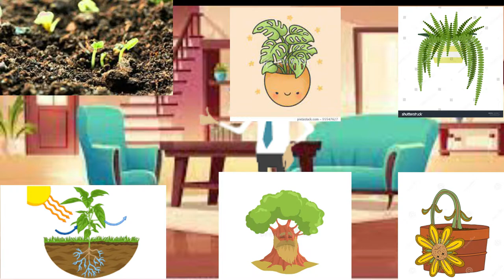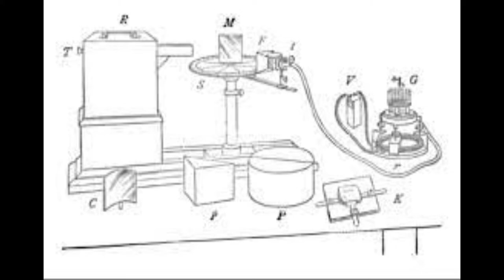Jagdish Chandra Basu Animated Moral Story | Hope educational portal